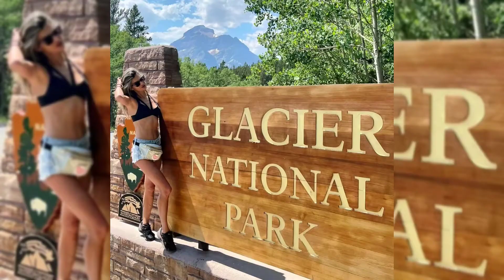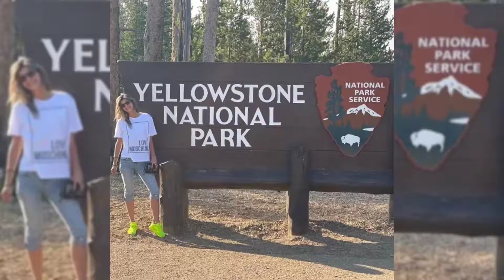Montana and National Parks